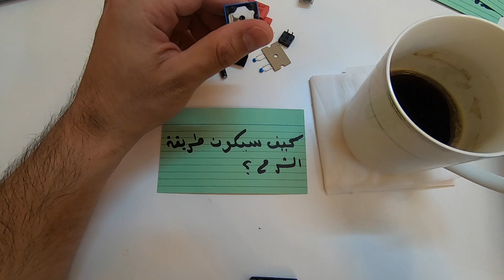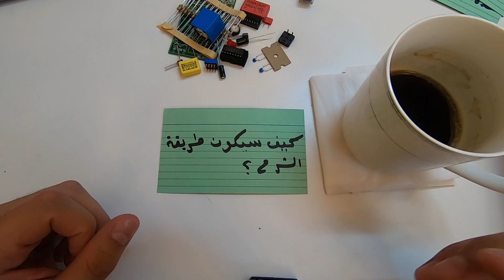مقدمة في الالكترونيات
في هذا الفيديو مقدمة بسيطة لانطلاقتنا إلى عالم الإلكترونيات. وأيضا الإجابة على بعض الاسئلة المهمة لتوضيح اكثر عن هذه السلسلة
أليكم الأسئلة التي تم الإجابه عليها :
١- ماهو الهدف من هذه الدورة؟
٢- من هم المستفيدون من هذه الدورة؟
٣- كيف سوف تكون طريقة الشرح؟
٤- ماهي المتطلبات في هذه الدورة؟